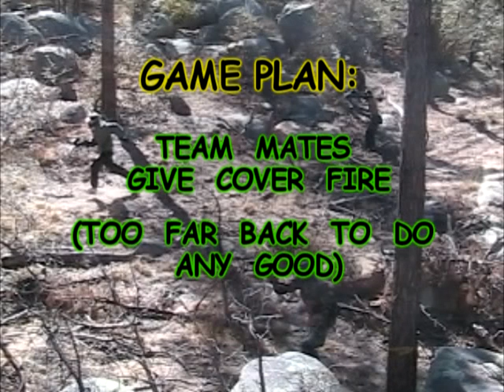Paintball near Thumb Butte 2006